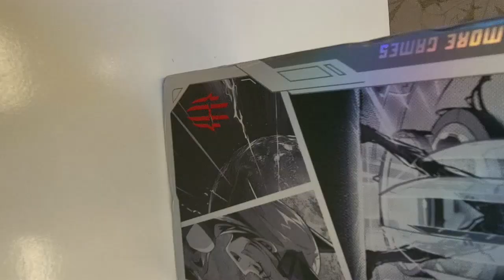REDMAGIC 7S PRO UNBOXING